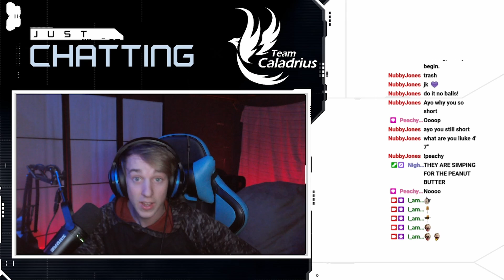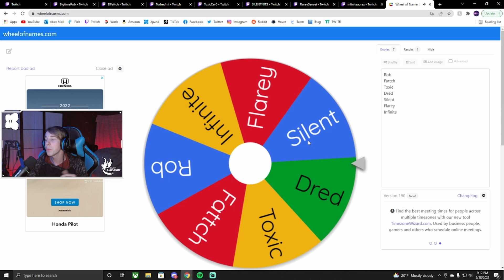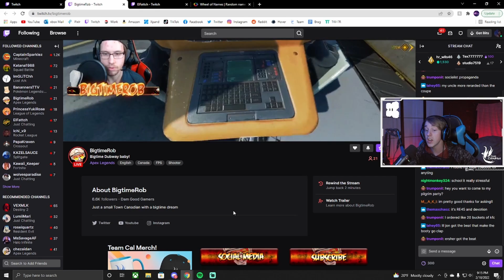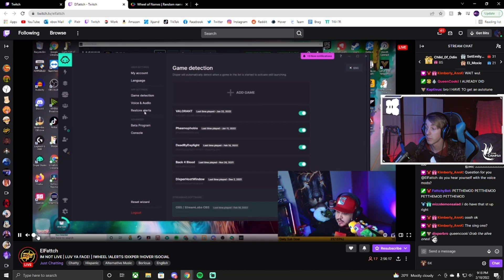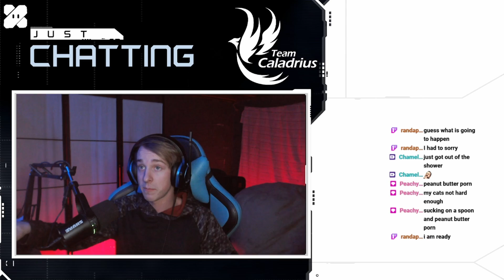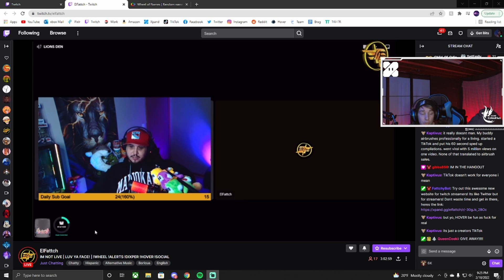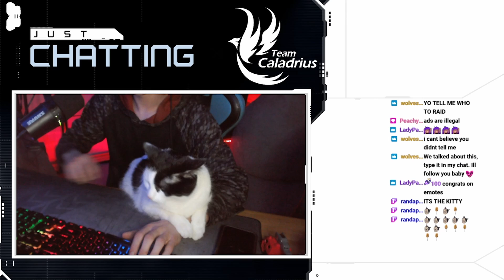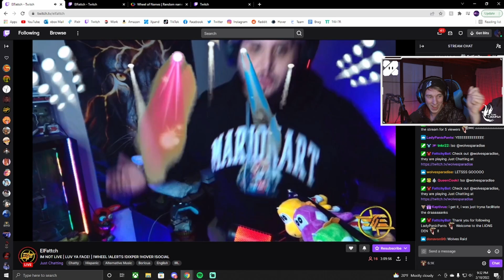A double RAID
IT WAS HYPE JOIN MEEEEEEE and WOLVES EVERY FRIDAY! Twitch.tv/i_am_ribble Twitch.tv/wolvesparadise